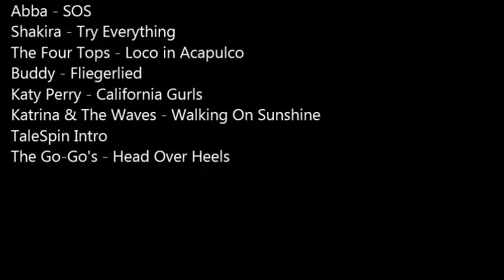VioLeXx Conquers The Sky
Motto Movie referring to Eurofurence 24's "Conquer The Sky"
I was given the chance to fly in fursuit (VioLeXx) over the area of Coburg (Germany) in summer 2018. How crazy is that!!! :D
Special Thanks to FAG Coburg e.V. of Flugplatz Coburg Steinrücken (Germany) for letting me take movies and pictures, and having a flight in my dear fursuit! This was a very special experience that I will never forget :)

Fursuit: VioLeXx
FursuitMaker: Sachiko (myself)

Music: The L Word - Betty, Rock Star - Hannah Montana, Firework - Katy Perry, Status Quo - High School Musical, I Don't Dance - High School Musical 2, All For One - High School Musical 2, Don't Stop Believing - Glee, You Can't Stop The Beat - Hairspray, What's Not To Like - Hannah Montana, Mamma Mia - Abba, Take A Chance - Abba, SOS - Abba, Try Everything - Shakira, Loco In Acapulco - The Four Tops, Fliegerlied - Buddy, California Gurls - Katy Perry, Walking On Sunshine - Katrina & The Waves, TaleSpin Intro, Head Over Heels - The Go-Go's

~ Sachiko